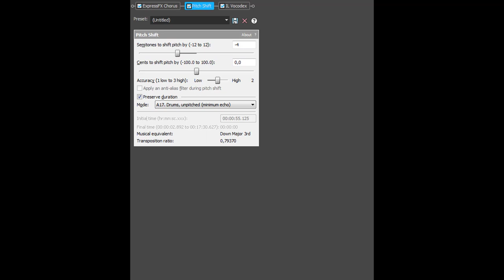How To Make 3.0 DUH